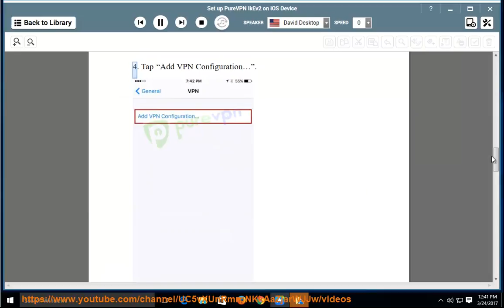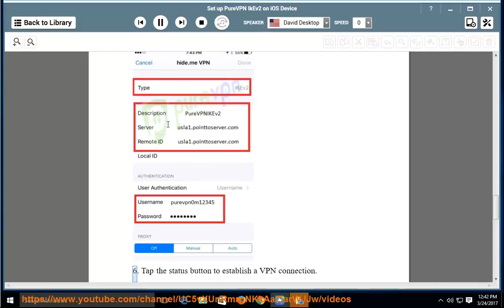Set up PureVPN IkEv2 on iOS device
Hit to fully set up PureVPN IkEv2 protocol on your iOS-based device(s) today! Learn more?